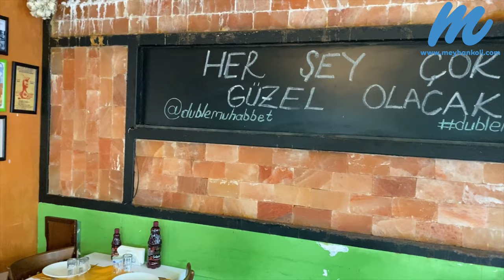Duble Muhabbet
İstanbul Kadıköy’ün tam kalbinde Moda’da konumlanan Duble Muhabbet; sıcak ve renkli ortamı, titizlikle hazırlanan el yapımı mezeleri ve birbirinden farklı lezzetleriyle meyhane kültürünü severlere eşsiz bir gastronomik deneyim yaşatıyor. Bir aile ortamı sunan meyhanenin mezelerinin çoğunu mekan sahibi ve işletmeci sahibinin eşi yapıyor. Topiklerinde iddali olan mekan topik severlerin deneyimlemesi adına bir alternatif.

🌍Kadıköy
💸300 ₺ (iki kişi ortalama)
🍽 Balık ve Deniz ürünleri
🥗Meze Dolabı
💳 Geçerlilik
🏠 Meyhane
💳 Geçerlilik